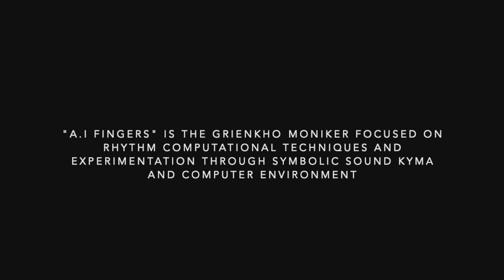Grienkho / A.I Fingers - Cromlech Euforia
"Cromlech Euforia" was composed for "Sonografia Strona" a project by Migma Collective with sounds recorded inside Italian "Val Strona" mines.
The track was created using using only Uforia field recordings processed real-time through spectral algorithms like: grain shuffler, format modulations, frame shape programmer, deep blur algorithms,
stochastics masks, spectral envelopes and delays, phase resynthesis.
A.I FINGERS is a Grienkho moniker focuses on rythm computation techniques and
experimentation through Symbolic Sound Kyma and computer environments.

Special thanks to Marco Baldini for inspiring me.